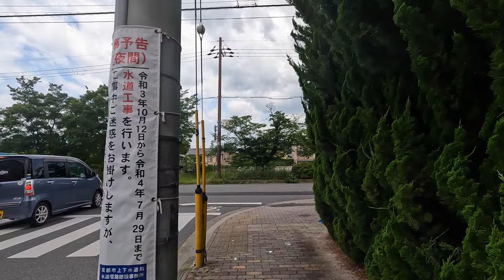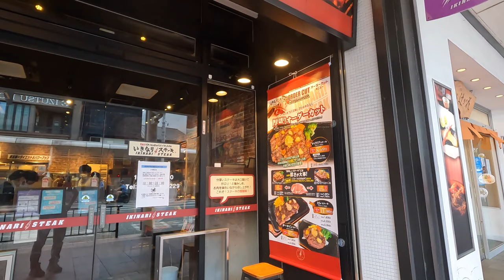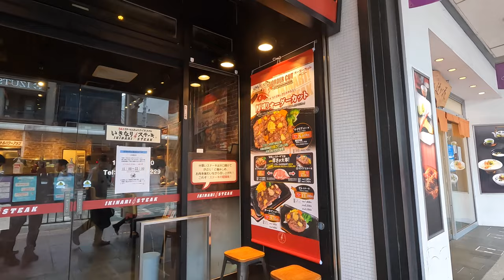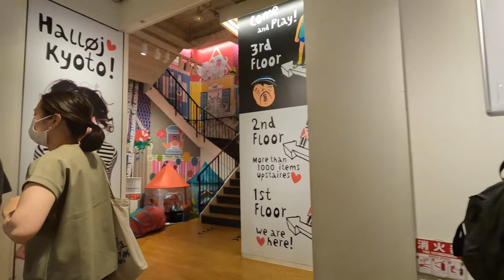【4K】Kyoto Walk🇯🇵/Kamogawa/鴨川/養正/京都/散歩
★If there is an area you want to walk in the video, please request it!

◆After merging with the first-class river Kurama River, the Kamo River goes out to the Kyoto Basin in Kamigamo, Kita Ward. It flows south-southeast beside Kamigamo Shrine (Kamo Betsurai Shrine) and Shimogamo Shrine (Kamo Gamo Shrine), and joins the first-class river Takano River in front of Kamo Ohashi (Kamo Ohashi). From there, it flows southwest of Kyoto City, merges with the first-class river Shirakawa upstream of Shijo Ohashi, and then swings southwest. It merges with the first-class river Nishitakase River and pours into the Katsura River as it is. In addition, the Takase River will be divided to the west in Nakagyo Ward, and will rejoin in the vicinity of Kujo in parallel to the south.

◆鴨川は一級河川鞍馬川と合流後、北区上賀茂で京都盆地に出る。上賀茂神社（賀茂別雷神社）、下鴨神社（賀茂御祖神社）脇を南南東に流れ、賀茂大橋（加茂大橋）手前で一級河川高野川と合流する。そこから京都市内を真南に流れ、四条大橋上流で一級河川白川と合流したのち南西へ流に振り、五条大橋から再度南下、九条高架橋を越えた後に南西へと流れを変え伏見区下鳥羽で一級河川西高瀬川と合流、そのまま桂川に注ぐ。また、中京区で西に高瀬川を分け、以南で並行して九条付近で再度合流する。